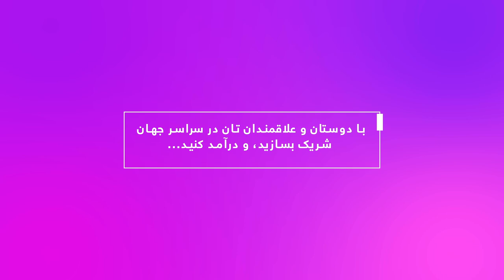EventSnapp Afghanistan Commercial Ad | CreaTube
Tittle                    Social Media Commercial Ad
Client                   EventSnapp
Duration              85sec
Quality                 Full HD 25 FPS
Music                  Javad Kamal
Produce              Tamim Saeedi
Direct                  HabibReshad
Production         CreaTube